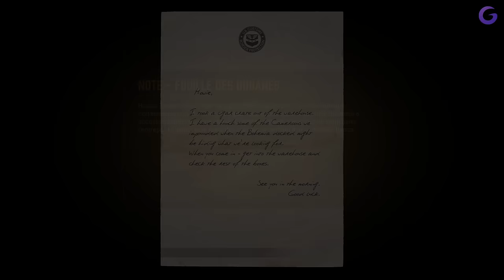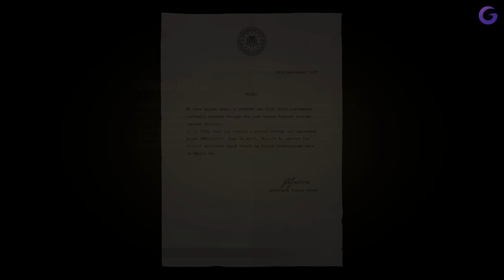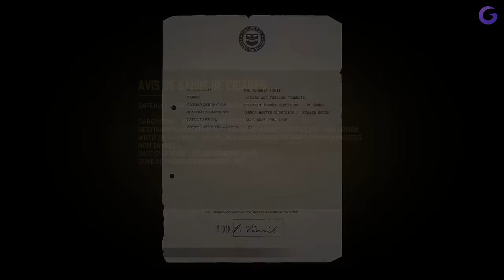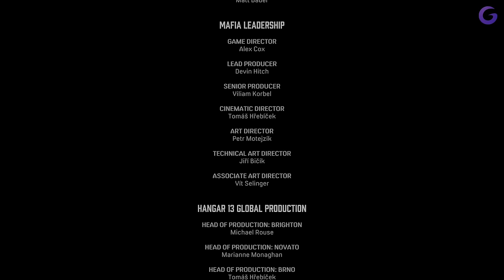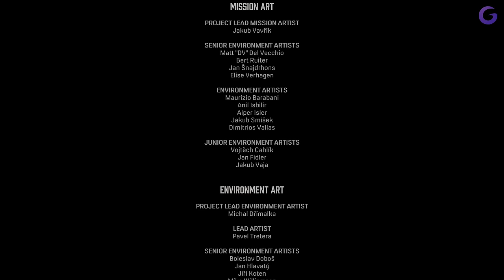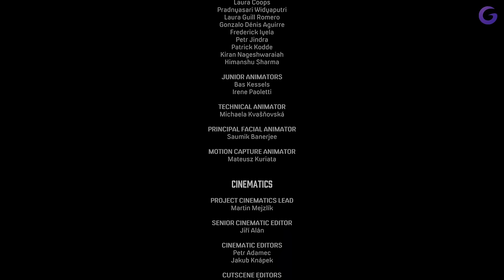MAFIA REMAKE FR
Gameplay | Let's Play FR (Français) sur Mafia Definitive Edition (Remake) (PC - Xbox One - PS4)

Galax